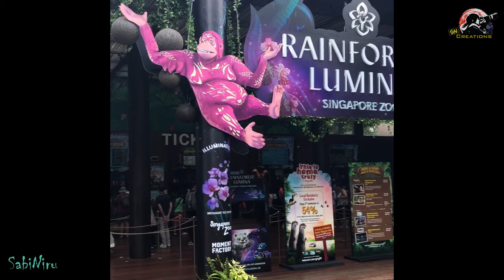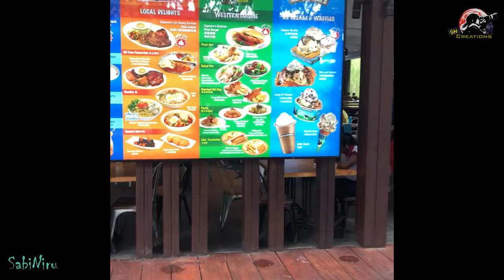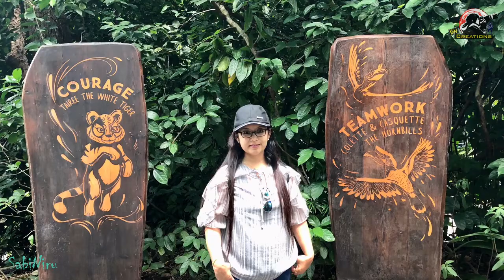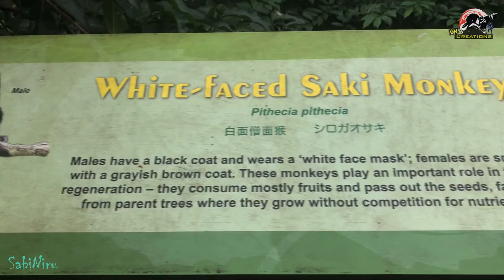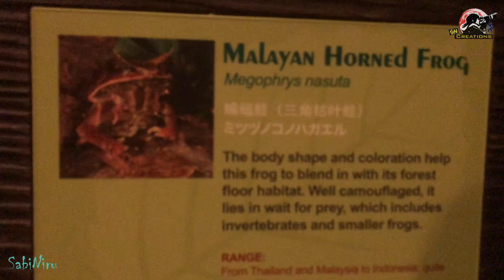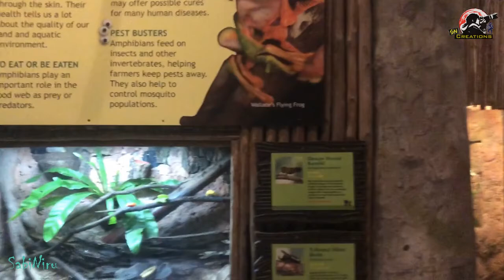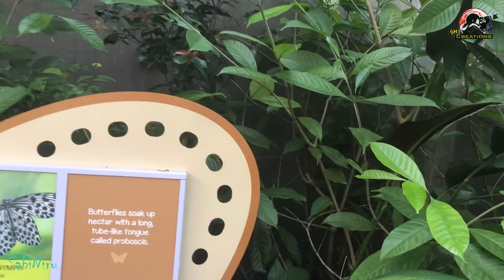Singapore Zoo - World's Best Rainforest Zoo - Wildlife ...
Do this Vlogs inspire you to travel or create a need in you to travel ?

Singapore Zoo is one of the best Rainforest Zoo in the world's - Wildlife ...
All contains are copy right © .
You can watch from following LINKS for each attraction in separate videos..

Hope you are enjoying by watching this video & get some information thanks a lots...

We tried to share about :
1. Tour & Travel
2. Technical tips & tricks
3. Entertainment & much more...

# sabiniru :  Will be back soon with Next Video...